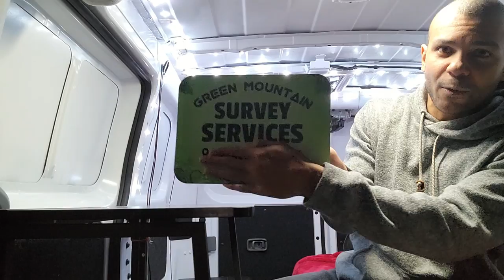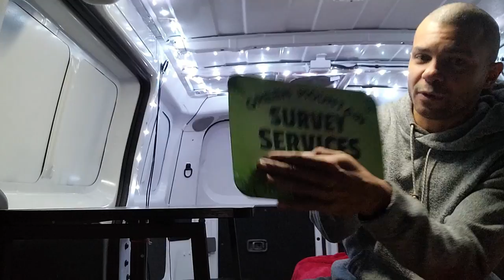Dance Lifts, Breaking Tricks, and Orange Tea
I drop by rehearsal with Paula Higa Dance at UVM and then wander off to van camp just off a lesser traveled and frozen road.